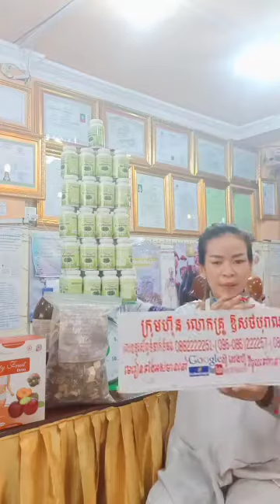កំពុង ល្បី ឱសថ ព្យាបាល ជំងឺ គ្មាន កូន, ជួយ ឱ្យ ស្ត្រី មានកូន ឆាប់ ក្នុង រយៈពេល តែ ២ ខែ, ជួយស៊ែរដល